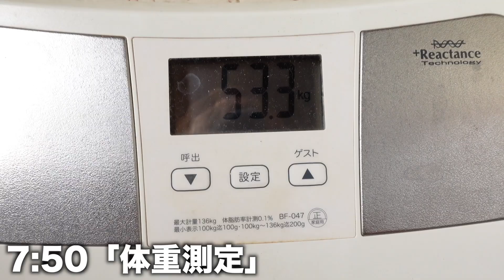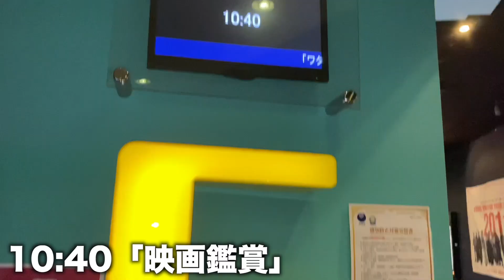22歳引きこもりニートのリアルがちな1日ルーティン【無職】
『今回読んだ本』↓
モンテッソーリ教育・レッジョ・エミリア教育を知り尽くした オックスフォード児童発達学博士が語る 自分でできる子に育つ ほめ方 叱り方 3歳 〜 12歳 の子ども対象

〒150-0002
タチバナさんの毎日ルーティン　宛